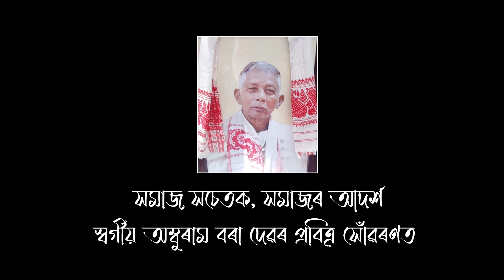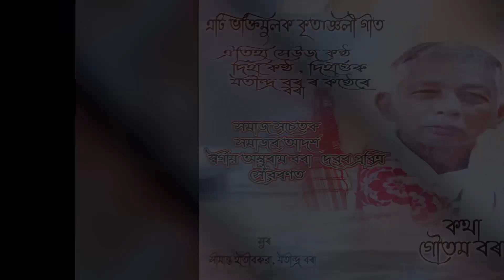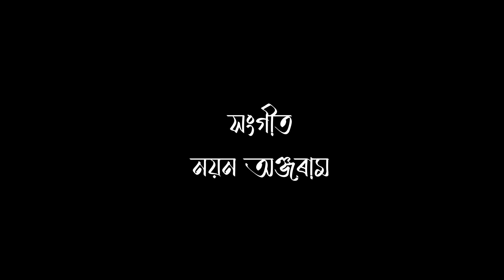Late Amburam Borah Of Bishnupur Gaon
Singer : Jatindra Borah
Lyrics: Gautom Borah
Tune : Simanta Hatiboruah
Producer : Ram Krishna Borah , Bal Bhadra Borah